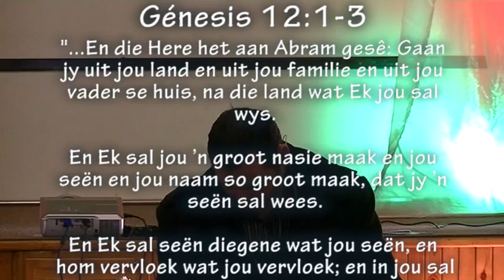Wat is my roeping?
'n Opvolg op Pastoor Leon's se preek van laasweek. Ons word gevra: "Wat is my roeping?"